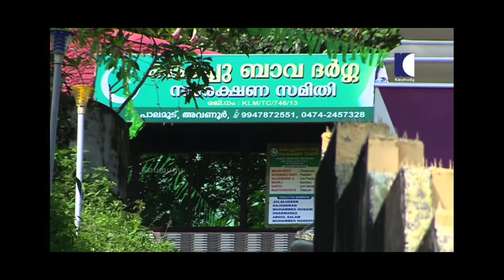BeeviMajitha song part1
Kochubava Darga samrakshana Samithy,Kottarakkara
Reg no :- KLM/TC/746/13

 Account Details  :-

കൊച്ചുബാവ ദർഗ സംരക്ഷണ  സമിതി കൊട്ടാരക്കര